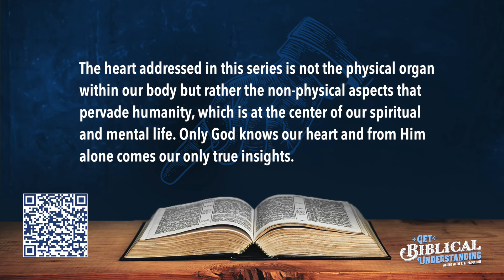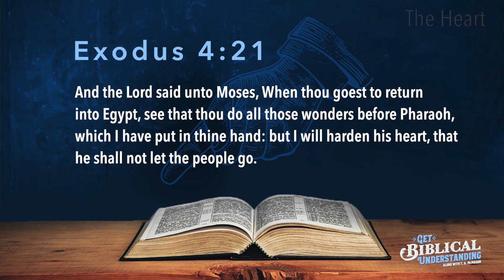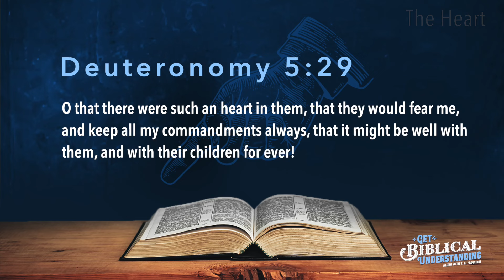Get Biblical Understanding #219 - The Heart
This is number 219 in our series of “Get Biblical Understanding.” In this session we’re reading many but certainly not all of the biblical verses that have to do with The Heart.

The heart addressed in this series is not the physical organ within our body but rather the non-physical aspects that pervade humanity, which is at the center of our spiritual and mental life. Only God knows our heart and from Him alone comes our only true insights.

Exodus 4:21 And the Lord said unto Moses, When thou goest to return into Egypt, see that thou do all those wonders before Pharaoh, which I have put in thine hand: but I will harden his heart, that he shall not let the people go.

Exodus 7:3 And I will harden Pharaoh's heart, and multiply my signs and my wonders in the land of Egypt.

Deuteronomy 2:30 But Sihon king of Heshbon would not let us pass by him: for the Lord thy God hardened his spirit, and made his heart obstinate, that he might deliver him into thy hand, as appeareth this day.

Deuteronomy 4:29 But if from thence thou shalt seek the Lord thy God, thou shalt find him, if thou seek him with all thy heart and with all thy soul.

Deuteronomy 5:29 O that there were such an heart in them, that they would fear me, and keep all my commandments always, that it might be well with them, and with their children for ever!

Deuteronomy 6:5-6 And thou shalt love the Lord thy God with all thine heart, and with all thy soul, and with all thy might. And these words, which I command thee this day, shall be in thine heart:

Deuteronomy 8:2 And thou shalt remember all the way which the Lord thy God led thee these forty years in the wilderness, to humble thee, and to prove thee, to know what was in thine heart, whether thou wouldest keep his commandments, or no.